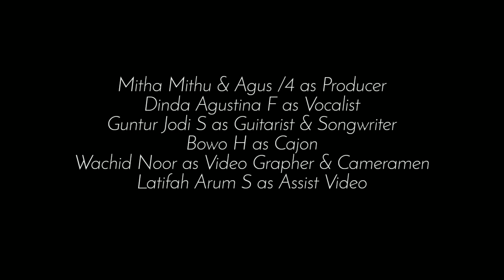Indonesia Lawan Corona - Dinda Agustina [Original Song]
Cipta Karya Lagu @gugas.relawan @lawancovid19_id
Indonesia Lawan Corona - Dinda Agustina F

Karya ini dibuat untuk mengingatkan bahwa ditengah pandemi covid-19 kita harus tetap berhati-hati dan mengikuti protokol kesehatan yakni mencuci tangan selalu, dan memakai masker saat keluar rumah. Kita bersatu melawan Covid-19, semoga wabah ini cepat hilang. Aamiin

Thanks to:
Tuhan Yang Maha-Esa, beserta seluruh crew yang membantu sehingga karya ini dapat tercipta.

Credits:
Producer: Mitha Mithu & Yudi /4
Songwriter & Guitaris : Guntur Jodi S
Vocalist: Dinda Agustina F
Cajon:  Harum Wibowo
Cameramen & Video Grapher : Wachid Noor R
Assist Video: Latifah Arum S